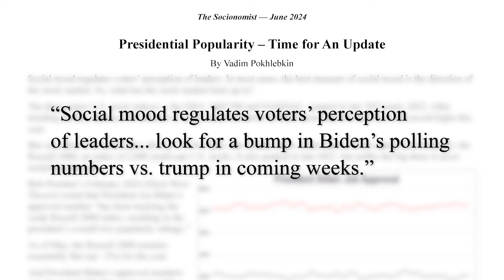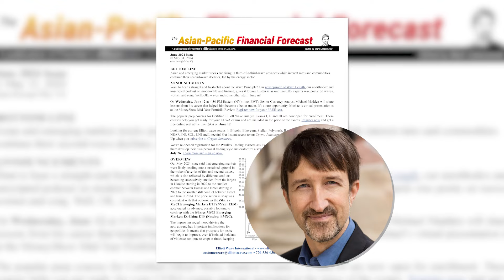Trump Found Guilty, Big Oil, and China's Housing Market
Here are 3 things you may've missed in the markets this week:

Trump found guilty, big oil is getting bigger, and there seems to be hope for China's housing market on the horizon. Watch as Elliott Wave International explains.

Get access to exclusive services, events, Elliott wave training resources, market reports and more. Plus, discounts on premium products and subscription services.